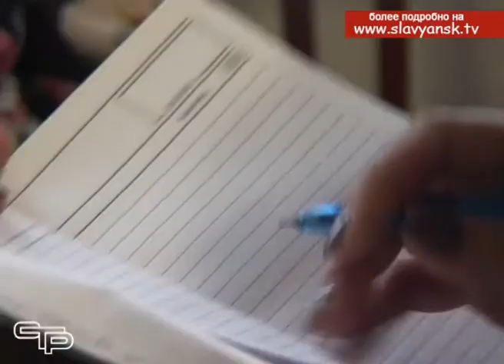90 летний юбилей отметила Анна Ивановна Захарий